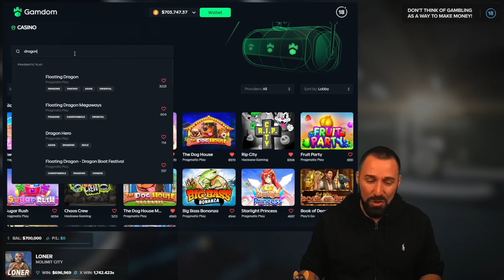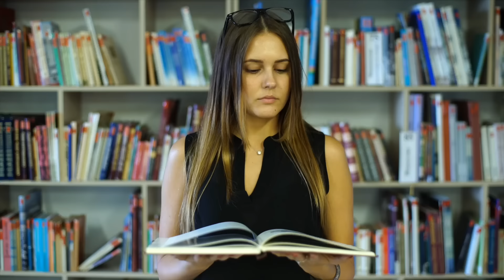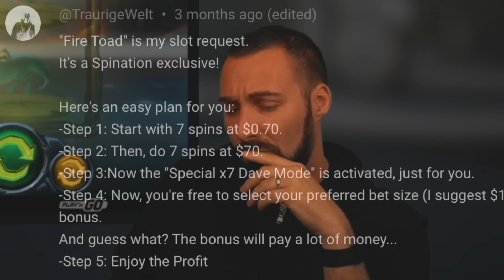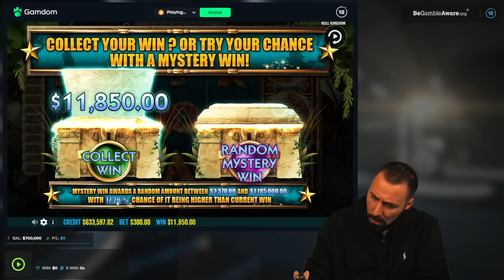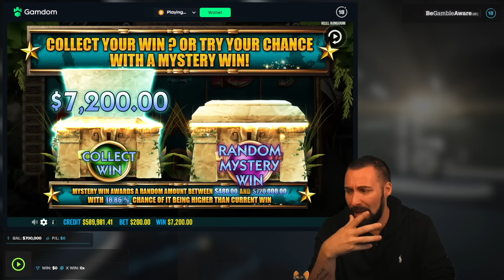THESE SLOTS ARE YOUR FAULT! TRASH TALK TUESDAY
Welcome back to another TRASH TALK TUESDAY!